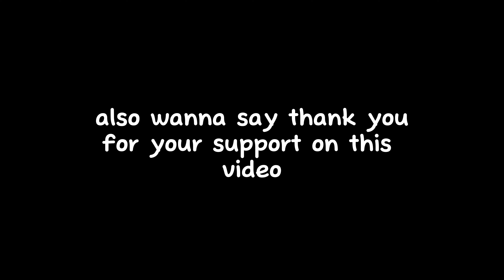best of natasha romanoff for 6 minutes and 7 seconds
back with another natasha video for you guys since the last one did so well
hopefully I'll have another video out tomorrow or Wednesday